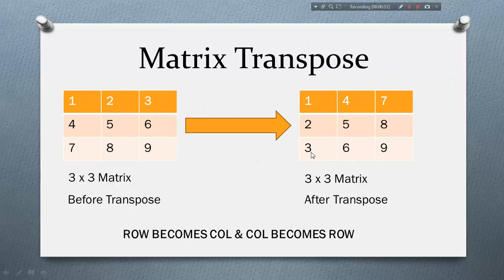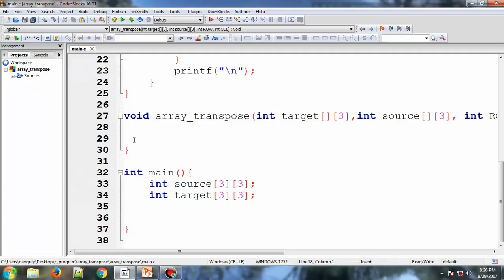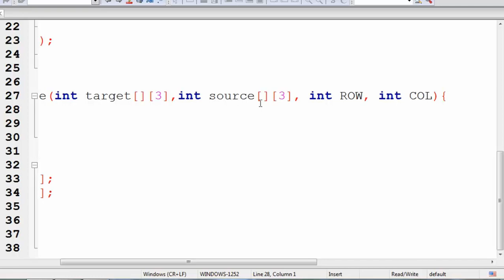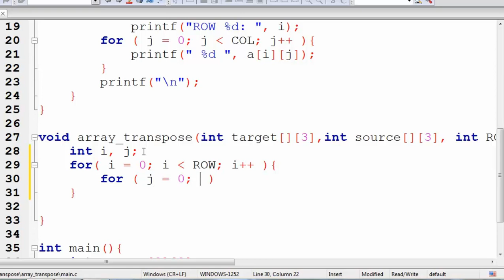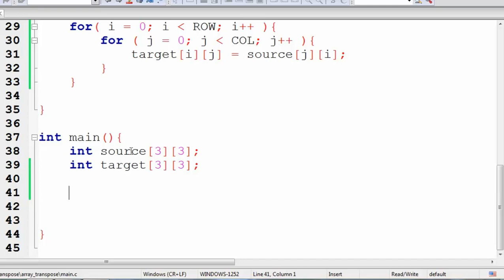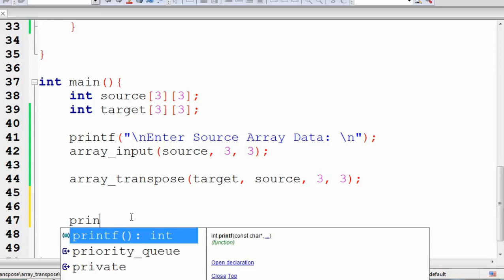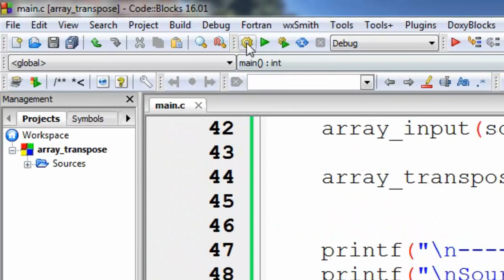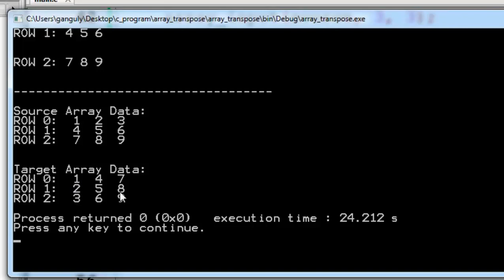C Program For Matrix Transpose Operation | Hindi